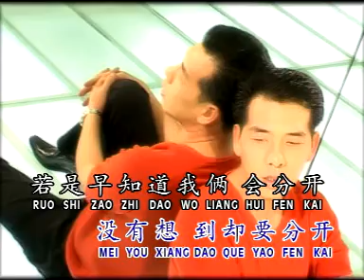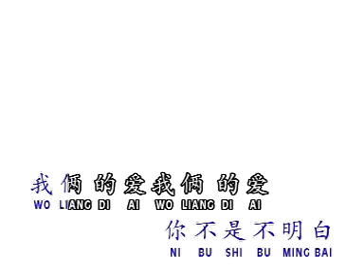huan pu ching ti cai ken ng